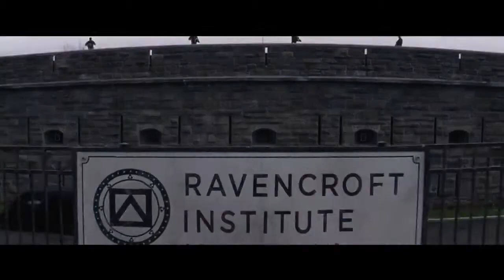The Amazing Spider Man 2 Official Final Trailer (2014) - Marvel Movie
- The Amazing Spider Man 2 Official Final Trailer

The Amazing Spider Man 2 (Film)

We've always known that Spider-Man's most important battle has been within himself: the struggle between the ordinary obligations of Peter Parker and the extraordinary responsibilities of Spider-Man. But in The Amazing Spider-Man 2, Peter Parker finds that a greater conflict lies ahead.

It's great to be Spider-Man (Andrew Garfield). For Peter Parker, there's no feeling quite like swinging between skyscrapers, embracing being the hero, and spending time with Gwen (Emma Stone). But being Spider-Man comes at a price: only Spider-Man can protect his fellow New Yorkers from the formidable villains that threaten the city. With the emergence of Electro (Jamie Foxx), Peter must confront a foe far more powerful than he. And as his old friend, Harry Osborn (Dane DeHaan), returns, Peter comes to realize that all of his enemies have one thing in common: OsCorp.

"Trailer (promotion)" "Trailer (film)" "Official Trailer" "Trailer HD" "Theatrical Trailer" "Trailer" "New Trailers" "Trailer 2013" "Official HD" "Movie" "FilmBookdotCom" "FilmBook" "FilmBookTrailers" "Film-BookDOTcom" "FBTrailers"